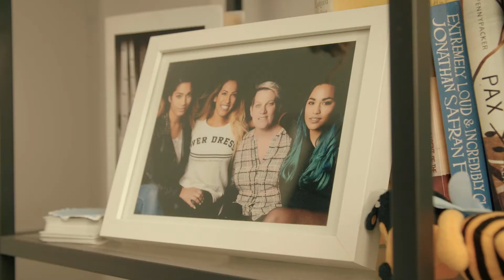Connie Mckeage discusses Madi & her journey to mastering money